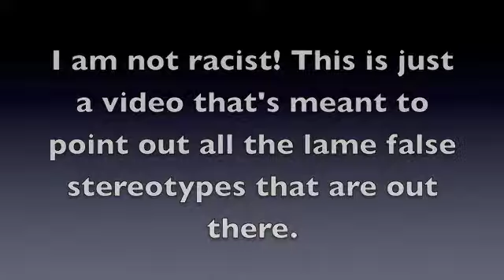All-Nighter 10 If I Were Racist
This is a sketch about a racist jerk on the phone with his buddy. Just to let you know, I mean no offense, I love all races and ethinicties.